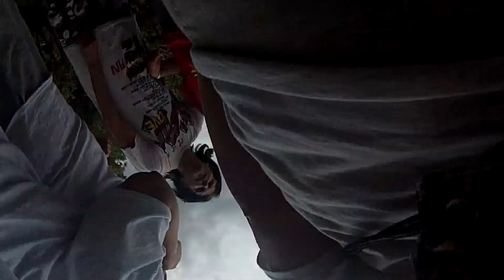VI Encuentro Adisli 2014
Vídeo del sexto encuentro de los socios de Adisli. Al encuentro asistieron voluntarios, trabajadores, beneficarios, familiares y amigos.
El eventoi contó con la cofinanciación del Ayuntamiento de Madrid - Distrito de Hortaleza.